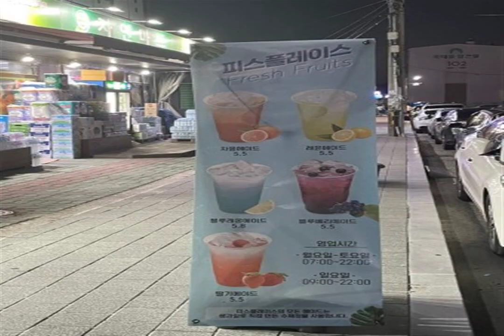PASSIONATE TEARS gleeful synth leads SUNNY HUGS always Hero See the good